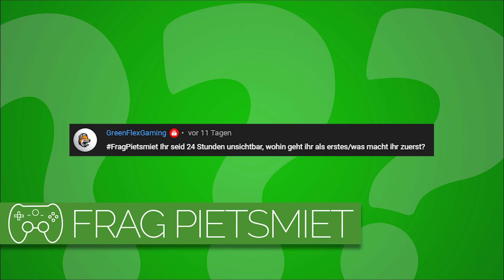Was macht ihr, wenn ihr 24h unsichtbar seid? | Frag PietSmiet #2820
Was würden die Jungs anstellen?